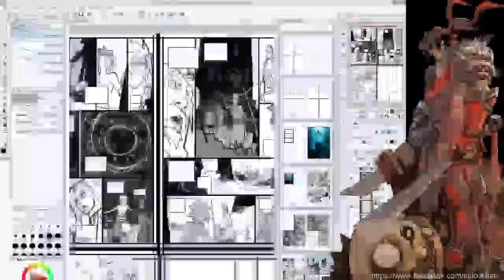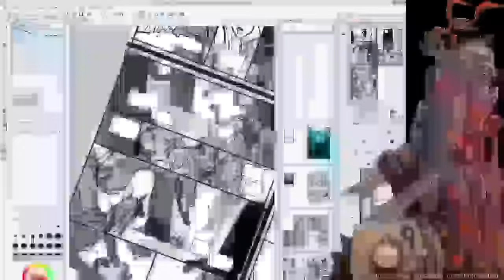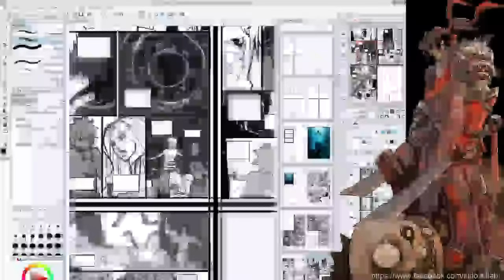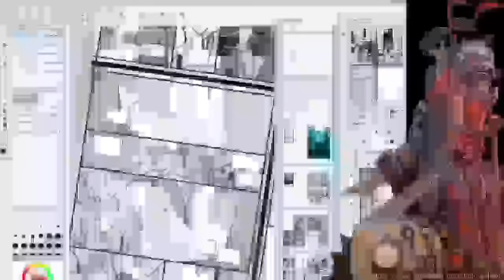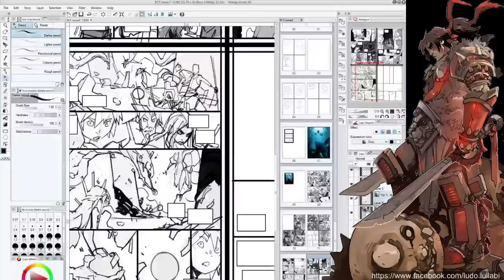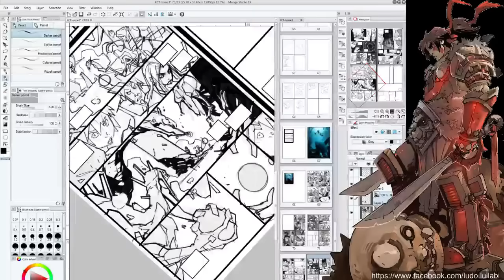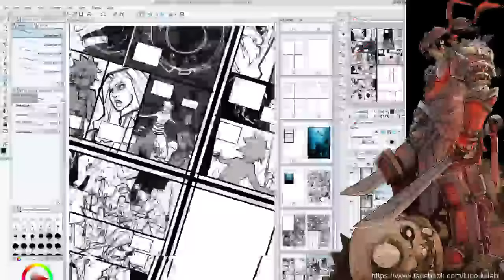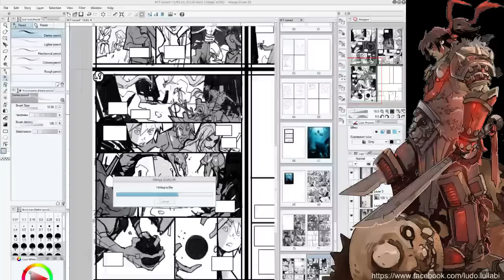Ludo Lullabi - Manga Studio Live-08/01/2016-storyboarding